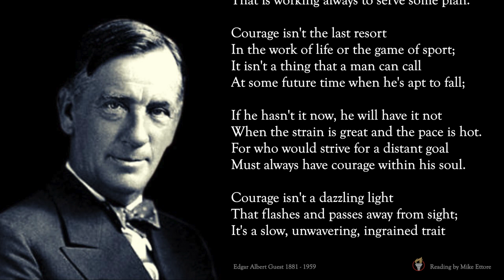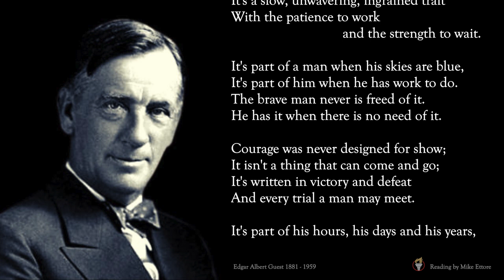Courage by Edgar Albert Guest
𝐂𝐎𝐔𝐑𝐀𝐆𝐄

Edgar Albert Guest was a British-born American poet whose poems often presented an optimistic view of everyday life.

In this poem, he says that courage is what enables a person to persevere during challenging situations. It helps preserve one’s integrity in the face of temptation, pressure or fear.

He emphasizes that personal courage does not appear suddenly. It is a virtue that resides permanently in the very souls of the brave and dauntless and is something that cannot be quickly mustered by those lacking it.

𝐅𝐫𝐨𝐦 𝐭𝐡𝐞 𝐏𝐨𝐞𝐦:

If he hasn't it now, he will have it not,
When the strain is great and the pace is hot.
For who would strive for a distant goal,
Must always have courage within his soul.

𝐋𝐞𝐚𝐝𝐞𝐫𝐬𝐡𝐢𝐩 𝐋𝐞𝐬𝐬𝐨𝐧: There will always be a need for courageous people. This is especially true for those in positions of power or influence, who must be willing to demonstrate moral courage and act honorably in a world which seems to value things like honor, integrity and selflessness less as each day passes.